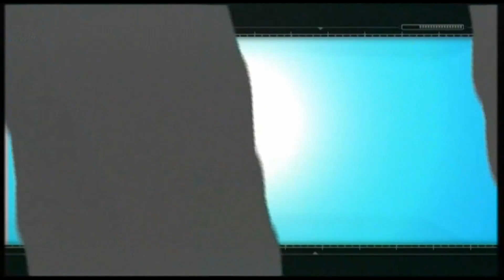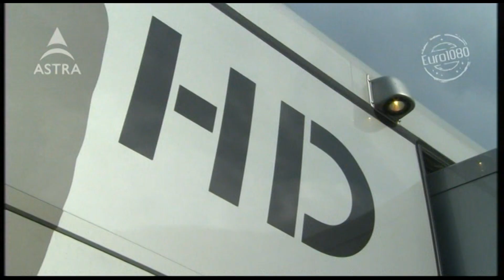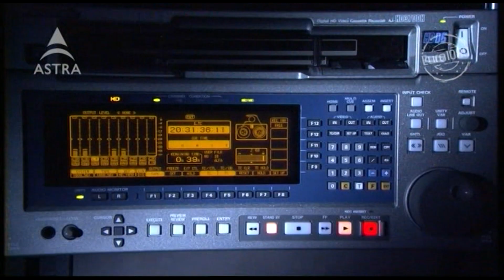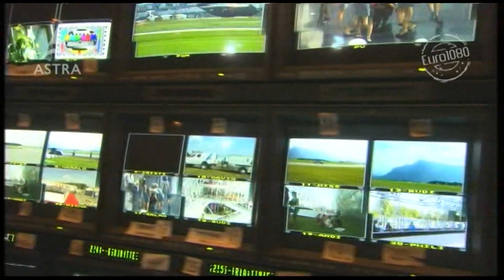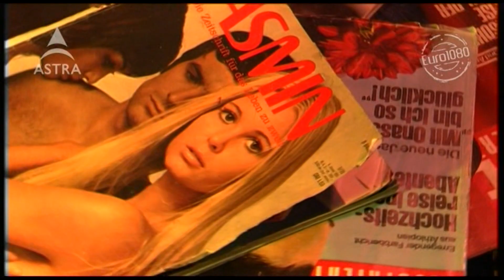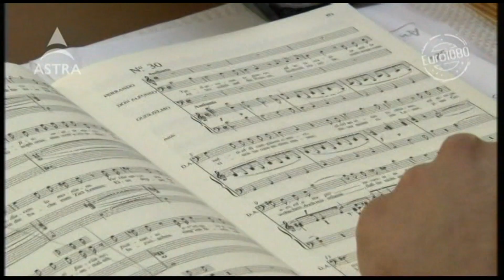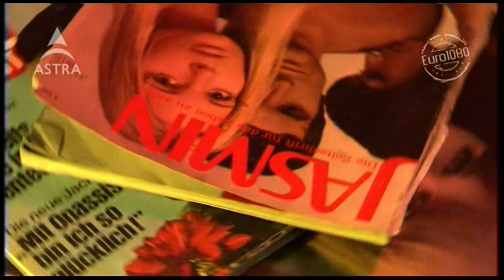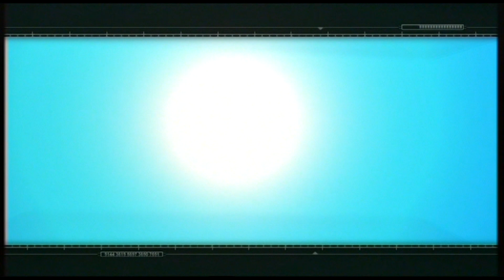Nostalgie Nr.53 Am Neujahrstag 2004 startete der erster HDTV-Sender in Europa !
Zu 90% mit einmalig wunderbaren Konzerten in HD und mit 5.1-Ton. Diese halbstündige Testsendung konnte ich bereits im November 2003 mit dem ersten und einzigen HDTV-Receiver "Zinnwall", welchen es in Deutschland gab und einem JVC-Röhren-TV, empfangen. Leider schaffte dieser Kanal es nicht einmal ganze 10 Jahre zu senden. Es folgten bald noch Suisse HD und BBC HD mit ähnlich guter HD-Qualität. Dann aber wurden diese 3 ersten HDTV-Kanäle, welche von Anfang an ausschließlich reines HD-Quellmaterial sendeten, von Masse statt Klasse buchstäblich überrollt. Heute gibt schon sehr viele Kanäle, die stolz im Logo ein HD zeigen, einige sogar schon UHD, aber kaum mit so gutem Bild wie damals.